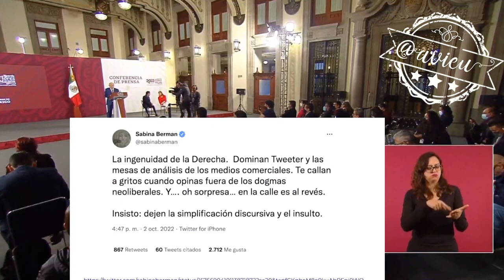Justifica la acción contra Denise Dresser en la marcha del 2DeOctubre 🦆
Justifica la acción contra Denise Dresser en la marcha del 2DeOctubre, insiste que por la “transformación” hay cambios y eso genera molestia en los conservadores , y les dice que nomás ven la paja en el ojo ajeno y no la viga en el propio 🦆